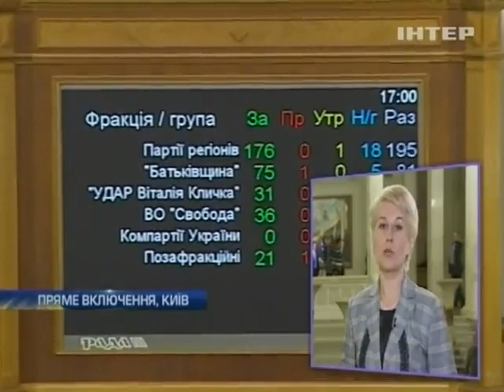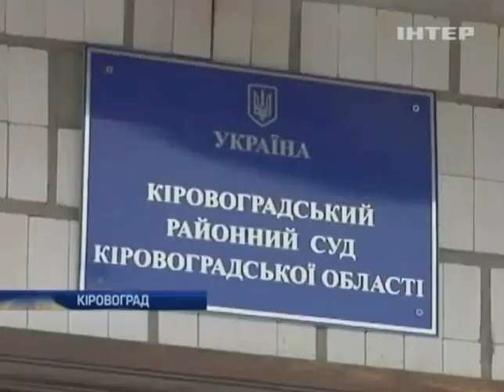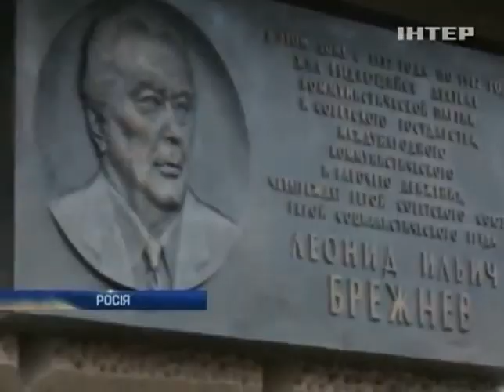Новости. Вечер - Интер - 19.12.2013